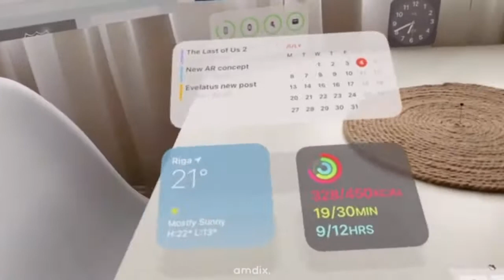Introducing iGlass — Apple Glasses | Trailer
The Apple Glass (iGlass) augmented reality glasses (AR glasses) are all but confirmed at this point, and we're beginning to see what the futuristic, first-generation wearable could look like, introducing apple glasses, the future of AR glasses by apple, iGlass concept created by amdix, don’t forget to leave a like, subscribe and turn on your notifications!

00:00 - 00:20 : amdix inspired by Iskander Utebayev.
00:20 - 01:19 : Iskander Utebayev.
01:19 - 01:30 : Ben Geskin.
This video created by amdix.